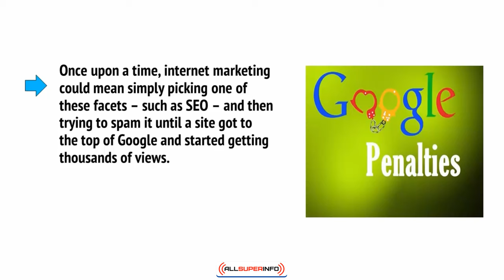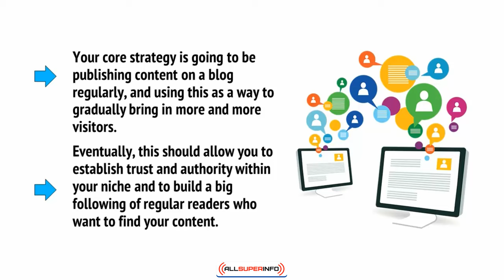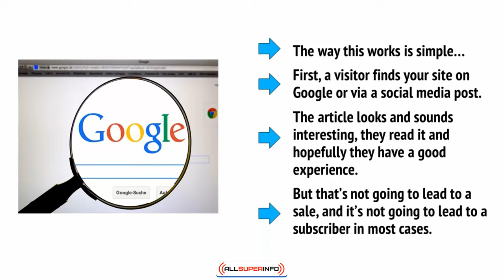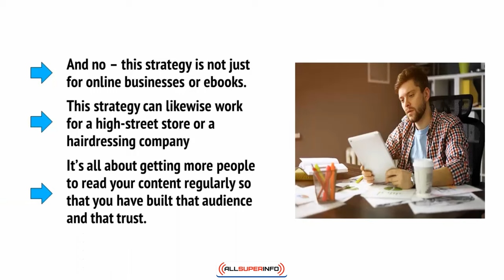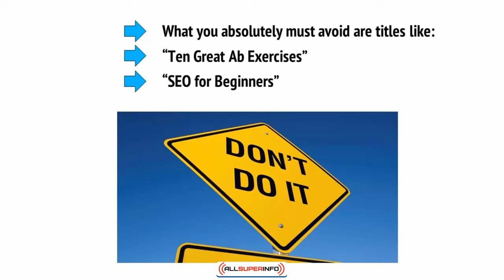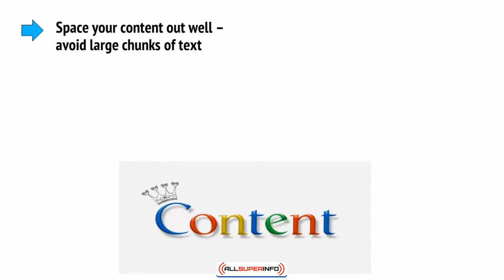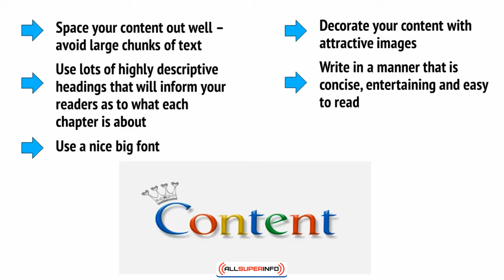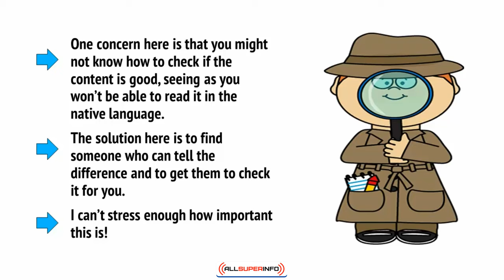3 Introducing Content Marketing